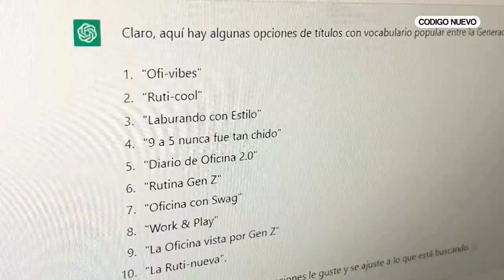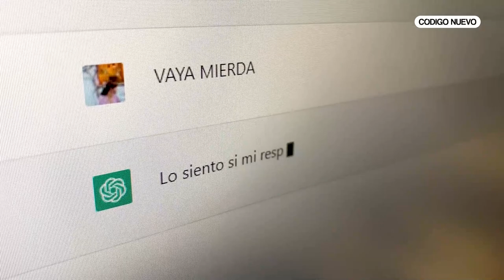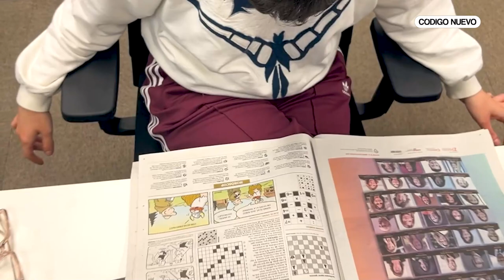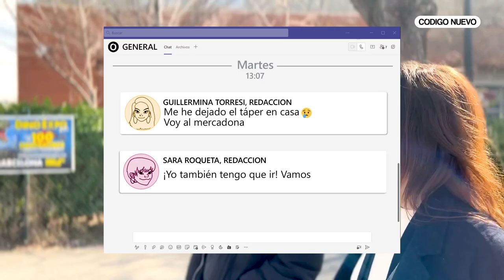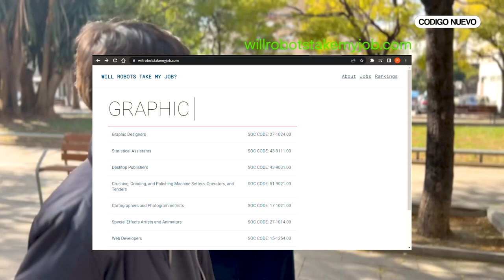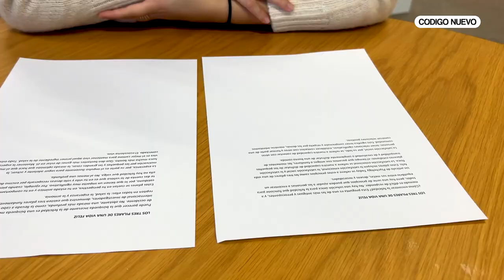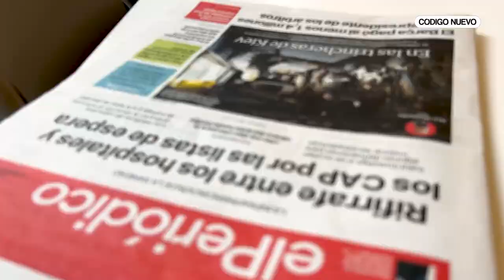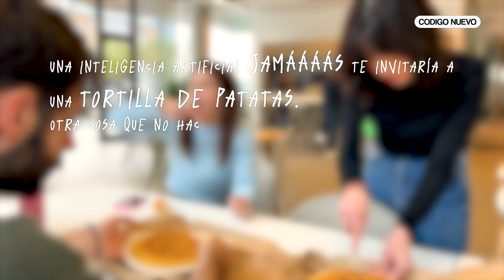¿El FIN de los PERIODISTAS? | MACHA #02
La INTELIGENCIA ARTIFICIAL parecen PERFECTA y no comete ERRORES. No como los humanos que cometemos muchas faltas "SOBRETODO" ortográficas. Sin embargo, las I.A. nunca te invitarán a una TORTILLA ¿verdad? Por eso este VLOG es tan especial.

Esto es MACHA #02

Por cierto, si quieres ver el vídeo que hicimos en la planta de reciclaje, aquí lo tienes